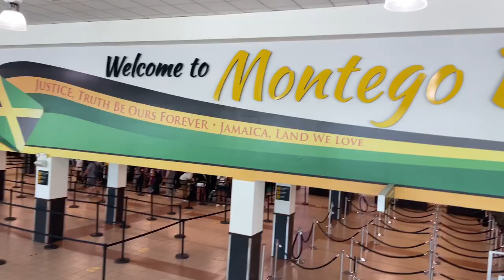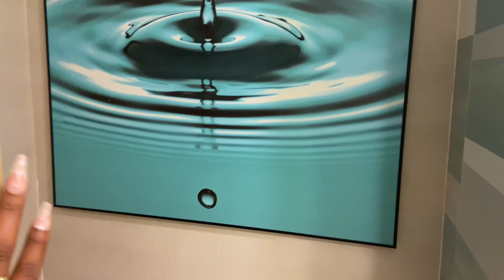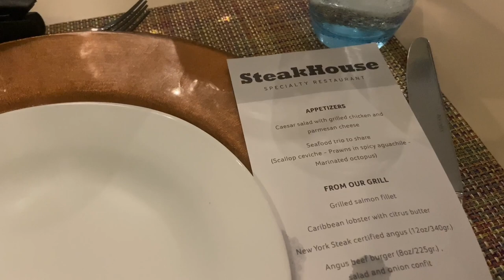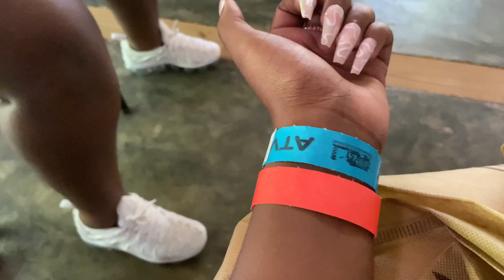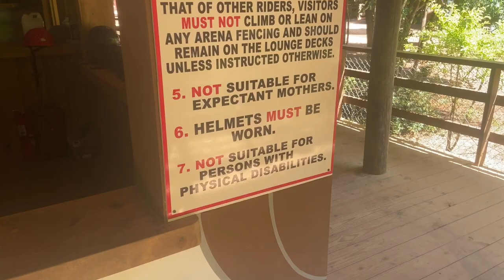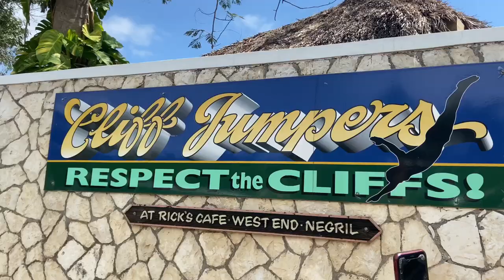JAMAICA Travel Vlog 2021 | Riu Palace Tropical Bay, Excursions, & Local Hotspots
Hi everyone!

I recently went to Jamaica and spent 6 beautiful days on the island. I'll list some important things below!

Reason for visiting: Close friend's birthday
Hotel/Resort: Riu Palace Tropical Bay in Negril, Jamaica
Airlines Used: American Airlines
Excursions: ATVs, Horseback riding, River rafting, and MORE!

In the video, I also shared a room tour of our room and a 360 view of the resort. I shared dining and entertainment options. The trip was absolutely incredible! i hope you guys enjoy coming along for the ride.

Love,

Nina